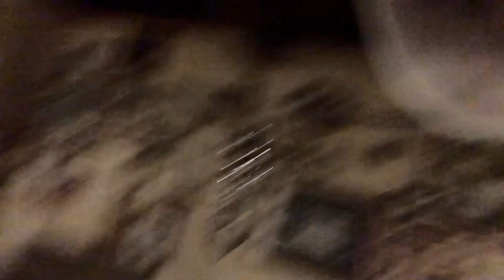Lego Concorde Build!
Today we are building the Lego Concorde!